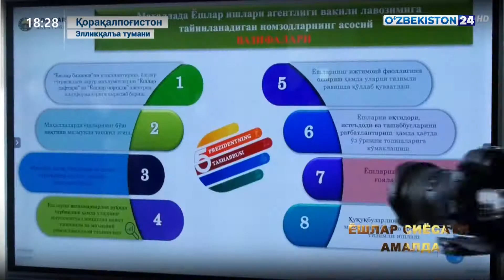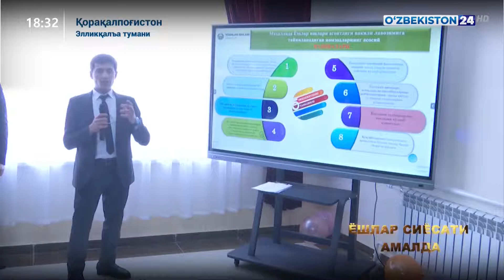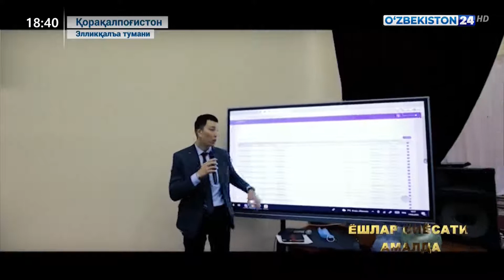Ёшлар сиёсати амалда | Қорақалпоғистон Республикаси Элликқальа тумани